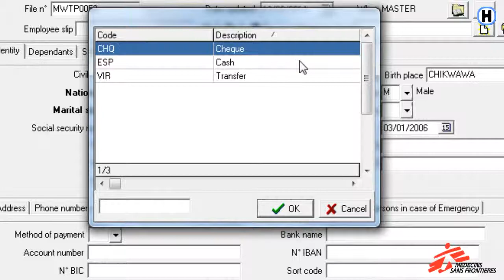CHAPTER 1: Bank Information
This video will show you how to enter bank information in Homère.